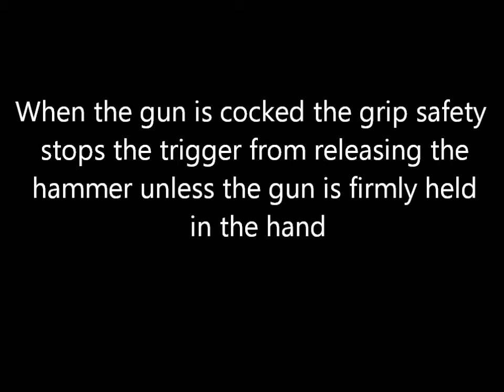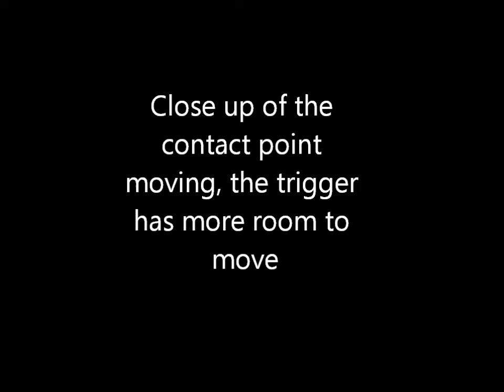Grip safety 1911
How the grip safety works on a 1911